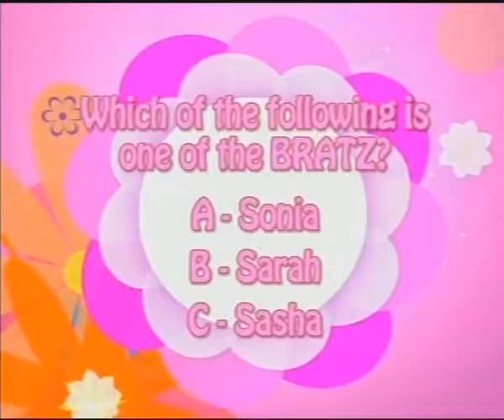PopGirl - Bratz DVD Competition (2007)